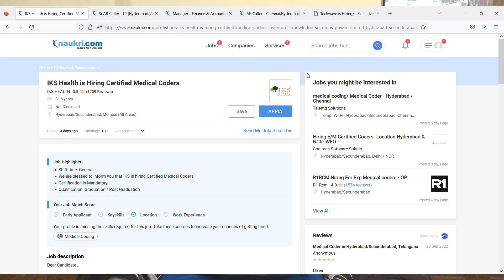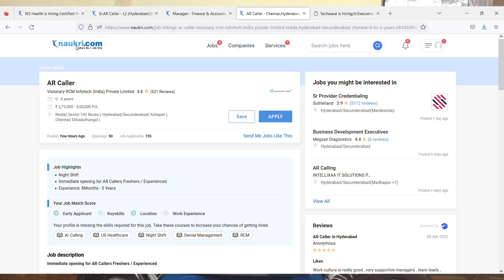Earn Upto 1,50,000 Per Month | Latest Job Updates In Hindi | Private Company Jobs | Free Jobs 2022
Images & Jobs are taken from the following :
2.techwave,sutherland,visionary rcm,rain cements,iks health
3.Naukri.com